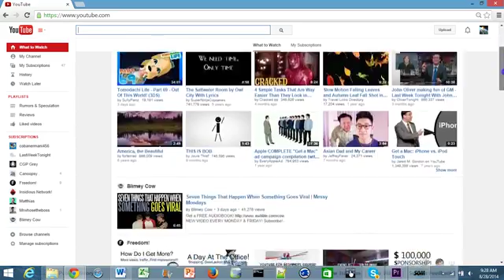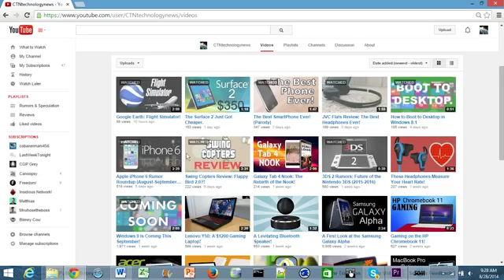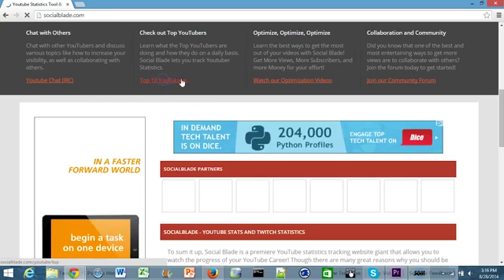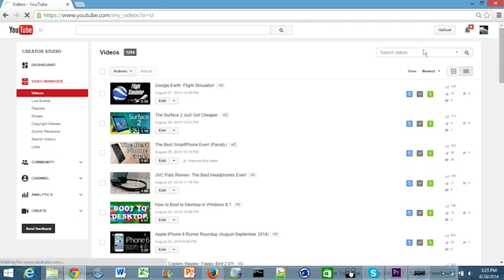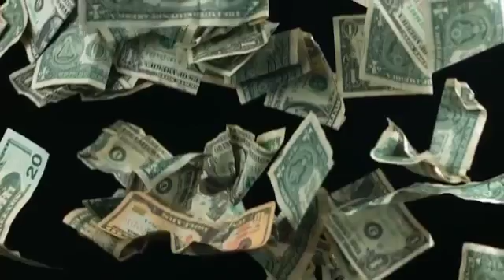How to make money on YouTube